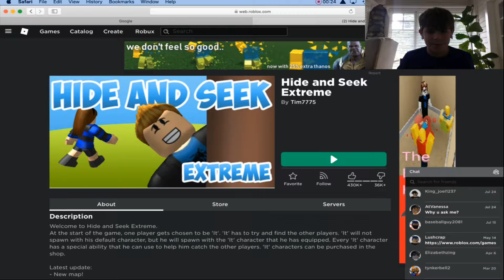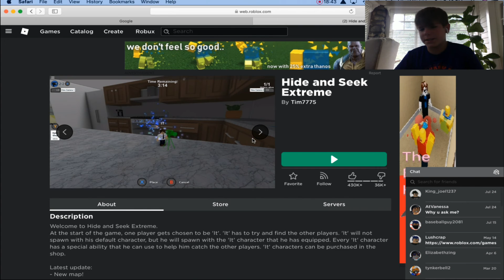BIG WORLD, SMALL ME! (Roblox Adventures Episode 3)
Created with Wondershare Filmora Scrn